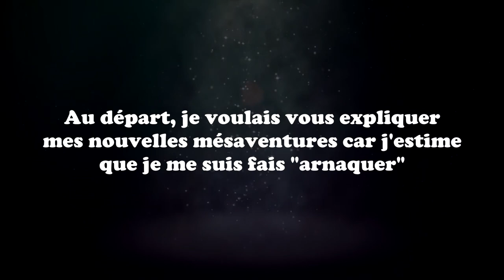J'ai Reçu TOUS Mes Composants Pour Mon Setup 2023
Petite vidéo à l'arrache (on peut pas faire mieux pour l'instant toi même tu sais) dans laquelle je vous montre l'arrivage de mes composants, on va pouvoir passer au montage dans les prochains jours ! En parralèlle, je n'ai encore pas récupéré mon autre PC lol mais je peux rien vous dire encore pour l'instant.